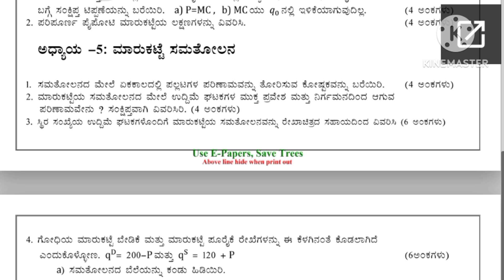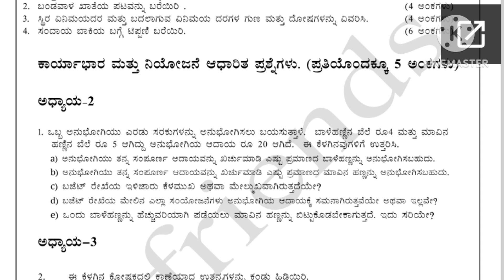2nd puc Economics ಅತಿ ಹೆಚ್ಚು ಬಾರಿ ಕೇಳಲಾದ ಪ್ರಶ್ನೆಗಳು